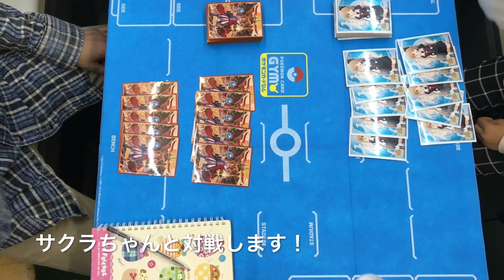【店長の野望1000人斬りチャレンジ】ｖｓ ミラダンテ12（サクラ）【デュエルマスターズ】